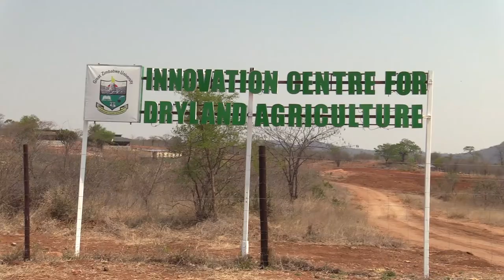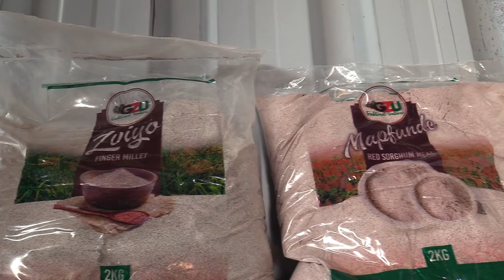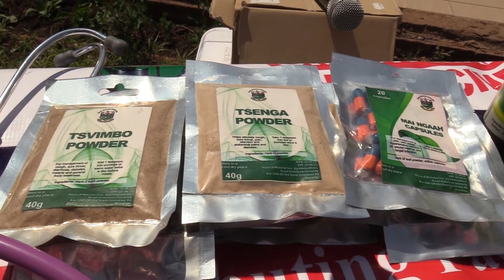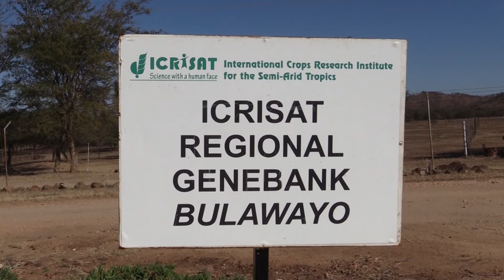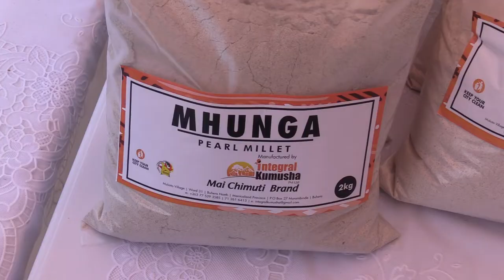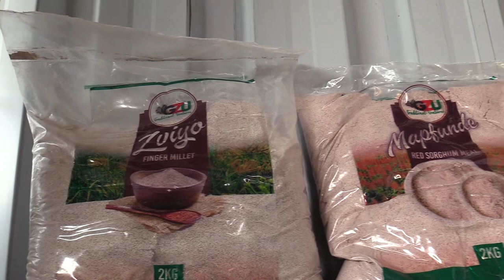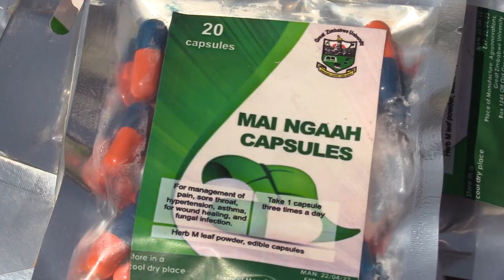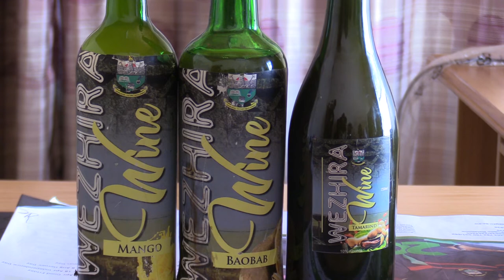Great Zimbabwe University: Impacting Communities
A documentary covering Great Zimbabwe University's Community Development initiatives targeting Agro-Innovations in pursuit of fulfilling Education 5.0 which is geared towards Industrialisation and Innovation.